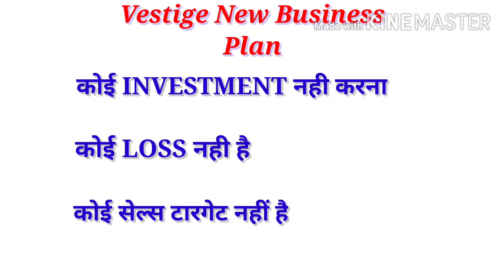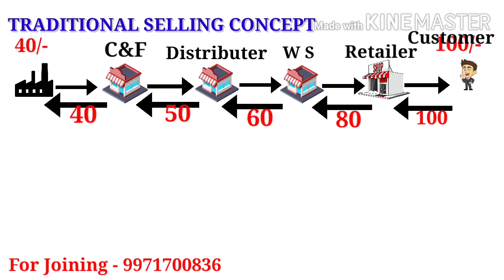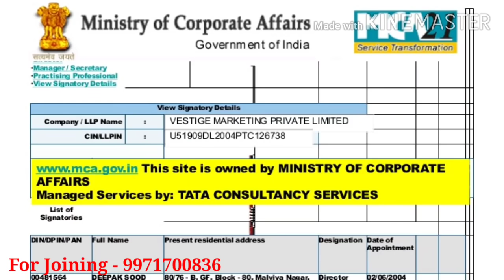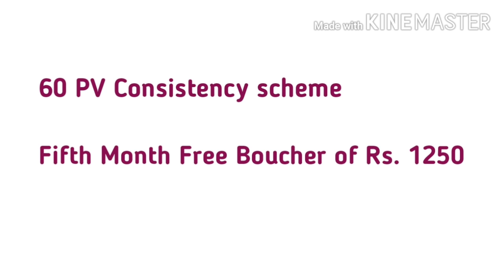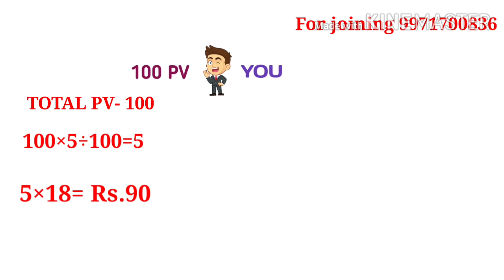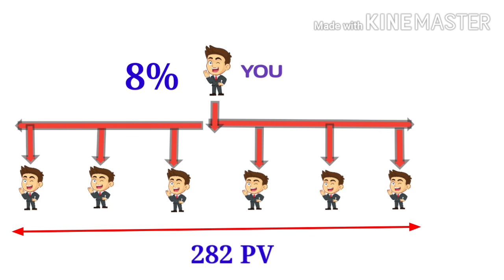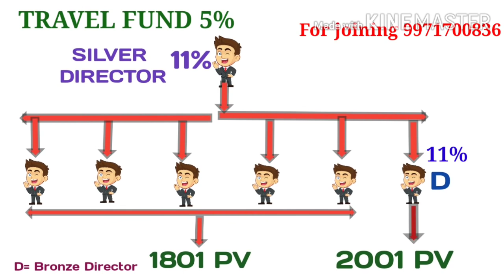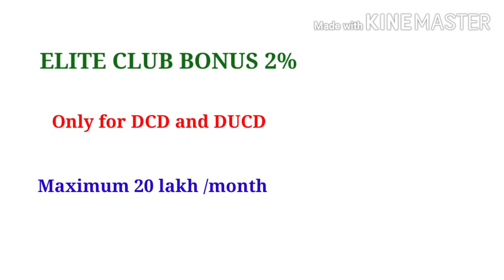Vestige new business plan 2023 full information with calculation.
Vestige new business plan 2023 with full information and calculation.  आप इस वीडियो को दूसरे शहर में जॉइन लोगों को  भेज के प्लान दिखा सकते हैं।।

SUGGESTED VIDEO:-
Vestige Plan (in Hindi) | How To Show The Plan?
Vestige Business plan in hindi 2022 | Vestige joining plan | vestige का सबसे शानदार plan | Vestige
4 Month plan 2 Lakh per Month incom | Vestige business plan in hindi | 30 pv vestige plan
Vestige Business plan 2023 || How to earn money from vestige || vestige marketing plan @M4Uvestige
vestige updated business plan in hindi।। vestige new business plan 2023 . How to earn money.
Vestige New Business Plan in Hindi || How to show vestige business plan.
VESTIGE BUSINESS PLAN 2022 की इस वीडियो से घर बैठे जॉइनिंग पाइये . How to earn money.